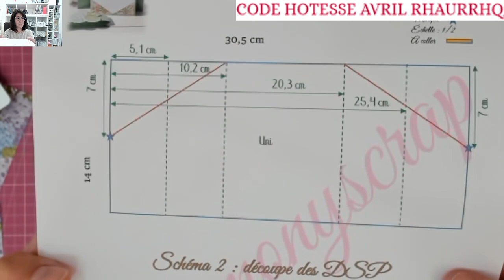Live #54 Double Gate Fold Card / Carte à pliage original / Harmonyscrap / Stampin'Up!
Take care!